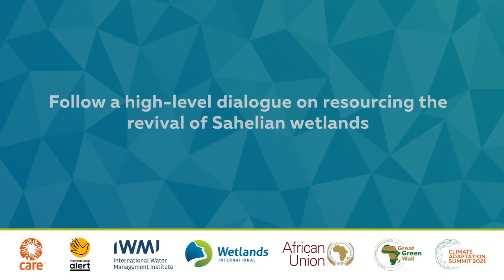Teaser: Transforming the Sahel’s Blue Lifelines for Peaceful and Resilient Communities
Wetlands are the economic engine of the Sahel. They maintain a supply of water, provide sustenance in the dry season and are crucial refuges during droughts. However, they are in rapid decline due to a combination of upstream water diversions, climate change and increasing competition for resources locally.

This side event will show the urgent need to revive wetlands, or the blue lifelines, across the Sahel and Horn of Africa – and how we can harness their potential to accelerate adaptation to climate change, increase water security and reduce conflict.

Join us and learn about innovative adaptation solutions for water and security, listen to voices from the field, and follow a high-level dialogue on resourcing the revival of Sahelian wetlands.

Participate, share your reflections and feedback using bluelifelines.